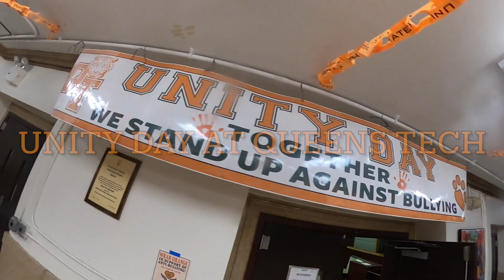Unity Day 2023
Queens Tech stands against bullying on Unity Day and every day.
📽️ Video produced by Sarah J and Noelani C.